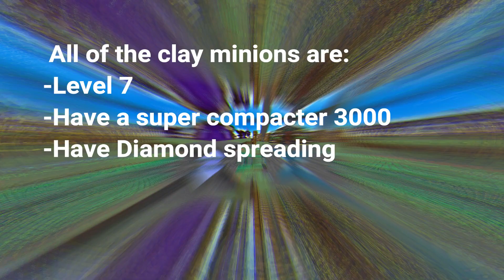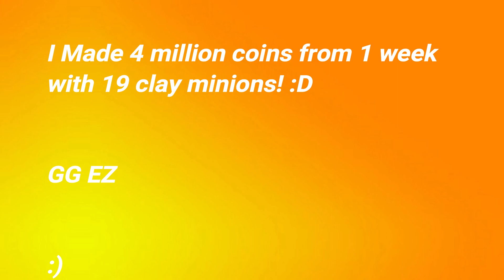HOW Much Money Do 19 Clay Minions MAKE In 1 Week In Hypixel Skyblock?